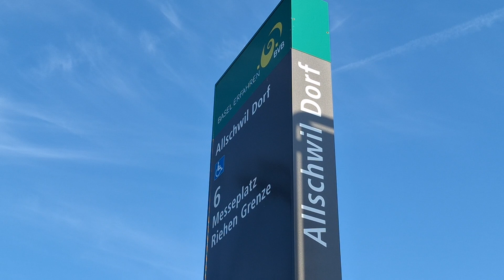Tram und Bus Verkehr bei der Station Allschwil Dorf BL/Linie 6 der BVB Endstation/Flexity Combino